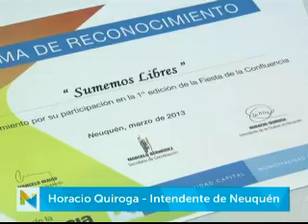Horacio "Pechi" Quiroga - Fiesta de la Confluencia: agasajo a artistas locales.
En el mes de setiembre se realizará un Pre-Confluencia entre los artistas locales que quieran participar de la edición 2014 de la fiesta.